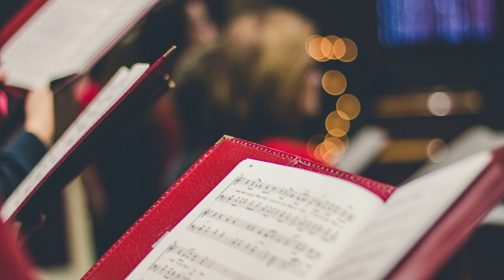O Come All Ye Faithful | Piano Steve | Peaceful, Instrumental Christmas Music